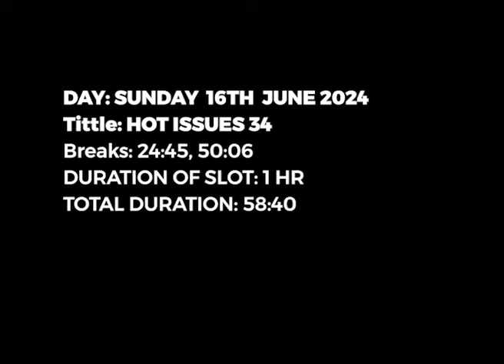HotIssues(16-06-2024): Brig Gen. Nunoo Mensah talks security and Akufo-Addo's administration